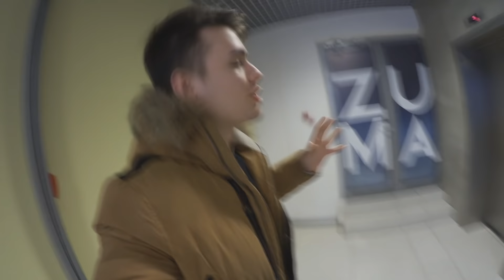ИДЕАЛЬНАЯ ДЕВУШКА | МОЯ ЛЮБОВНИЦА